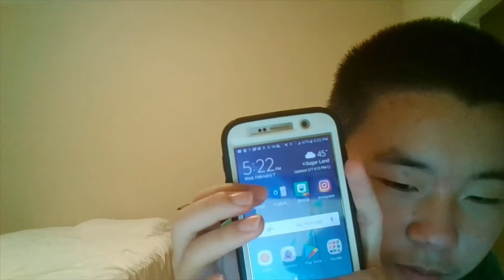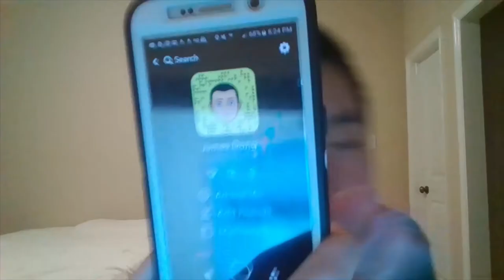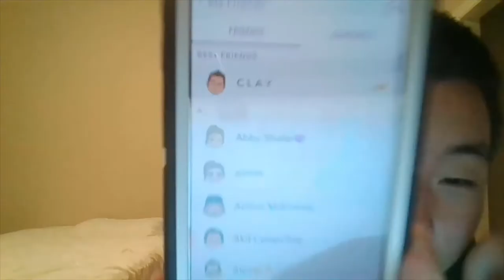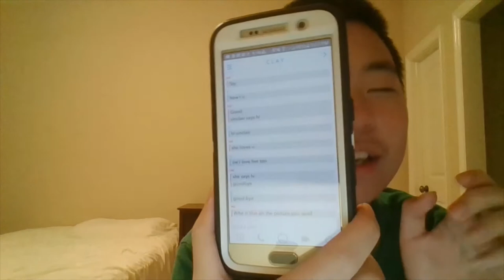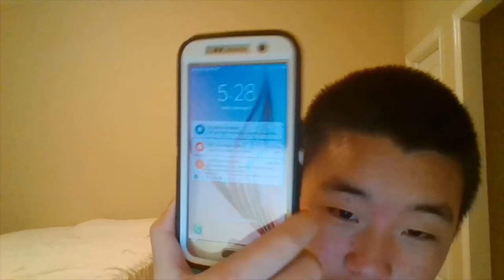I Got A New Phone!!!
Music | Musique
1. Alan Walker - Fade
2. Alex Skrindo - Jumbo
3. Rob Gasser - Happy